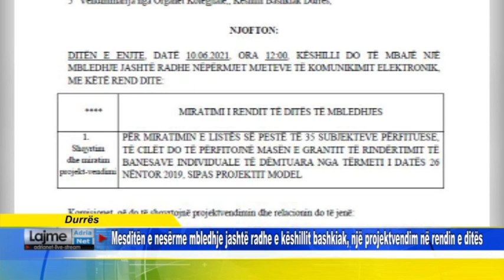Mesditën e nesërme mbledhje jashtë radhe e këshillit bashkiak, një projektvendim në rendin e ditës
Durres Mesditën e nesërme mbledhje jashtë radhe e këshillit bashkiak, një projektvendim në rendin e ditës